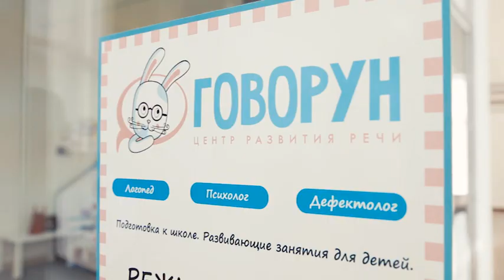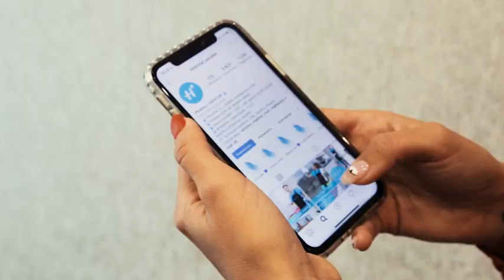Отвечу в личку: исправляем дефекты речи и делаем генеральную уборку!